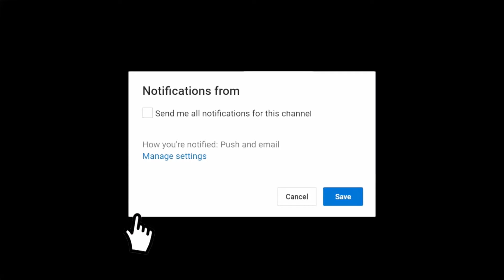THIEF ROB THIEF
Watch funny Comedy video.